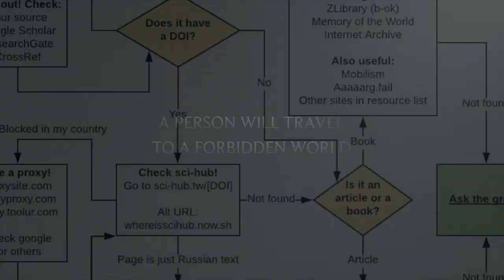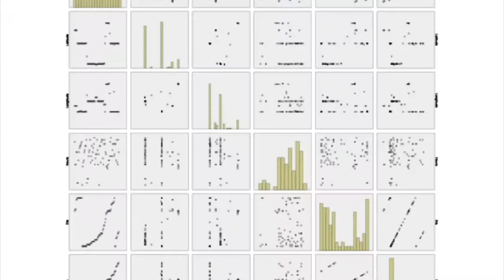Quintal Sessions - Episode 3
Quintal Sessions is a web series around movement, voice and music research along the problematics of intersectionality.

Created, directed and performed by
Telma João Santos
2021